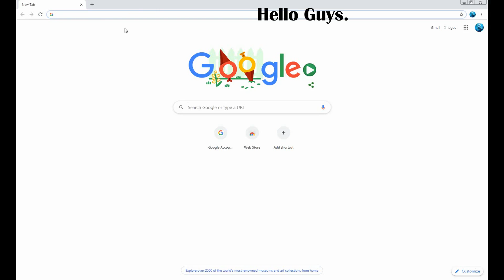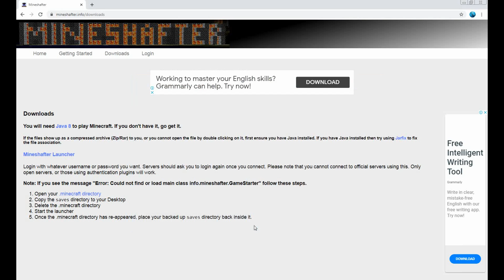How To Install Minecraft For Free!